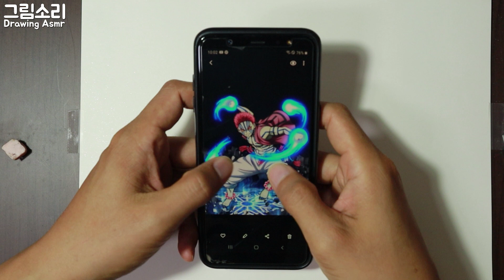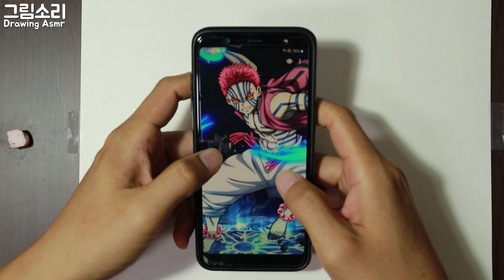How to draw face / Akaza / Demon Slayer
Demon Slayer
How to draw face
drawing Akaza
sketch